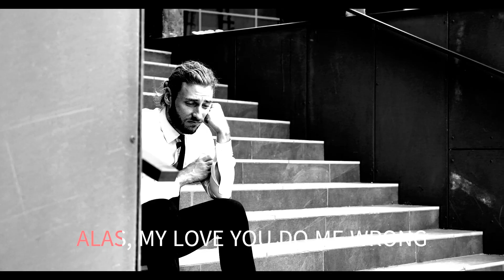LOVE IS BLUE GREENSLEEVES THE LETTERMEN WITH SING ALONG LYRICS